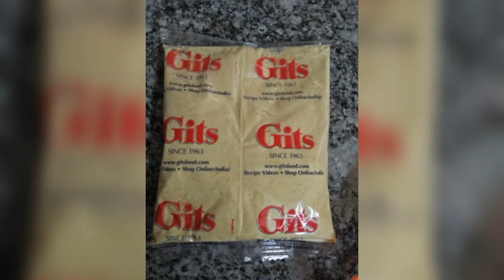Khaman dhokla (Gits)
Cooking video